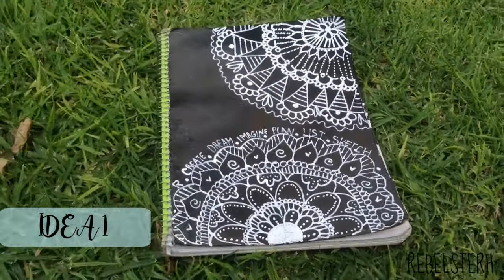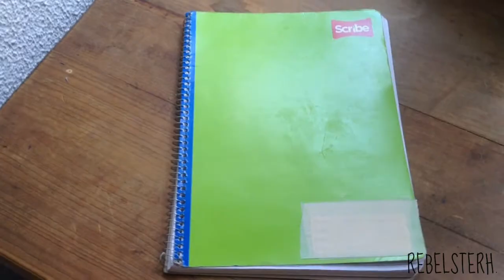¡¡5 IDEAS PARA DECORAR TUS LIBRETAS!! /BACK TO SCHOOL/ RebelsterH.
YA ERA HORA DE DECORAR NUESTRAS LIBRETAS :D